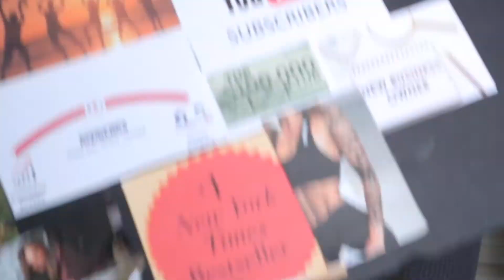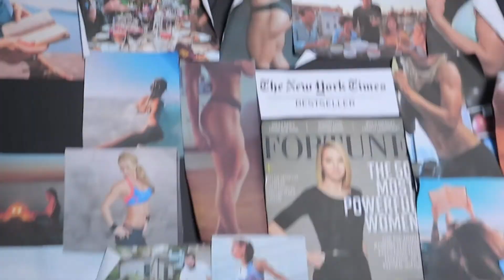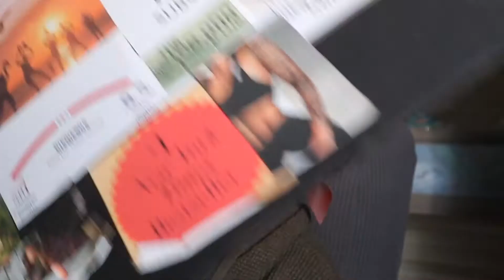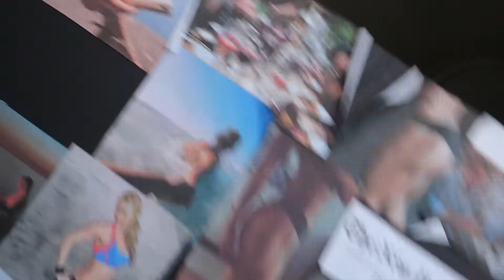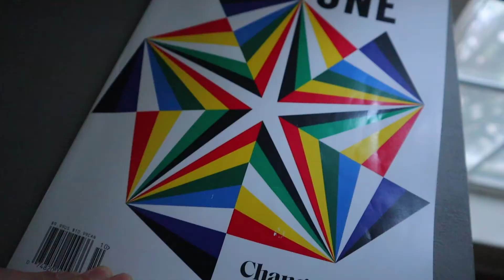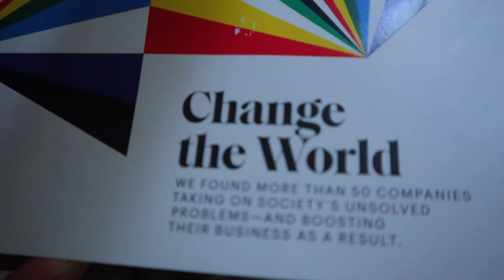TIME TO CHANGE SERIES - THE POWER OF VISION BOARDS: My Vision Board Story - YOU WON'T BELIEVE IT!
In December 2019 I created a vision board for the upcoming year, 2020. I had no clue a global pandemic would soon arrive and change life as we knew it. However, a pandemic did not stop the power of visualization.

This is my story about why I believe in vision boards and how I experienced a true manifestation.

Now, I know these topics are quite watered down and create an eye-roll. I remember being closed off to this idea in the past because I felt like it was a bunch of BS.

Here's the thing - this is not BS. Putting things on a board, doing no work, and just sitting around wanting and hoping things to work out for you - now, that's BS.

Just as you list your goals on paper, you should put your visions on public display so you can remember what you're working towards.

What you seek is seeking you.

Yes, the law of attraction is real and my story proves it.

CALM YOUR NERVOUS SYSTEM and REDUCE YOUR BLUSHING:

Blushing Blend Herbal Loose-Leaf Tea (can only ship to US customers for the time being).

My book, Pressing Forward. Pushing Through Fear and Anxiety to Find My Truest Self

Do you think your story could help others? If you’re interested in being interviewed for the channel fill out the form

I am not a doctor, therapist, or mental health professional.

ALWAYS seek advice from a medical professional before making any final decisions in regards to your health.

I'm here to share info with you, encourage and empower you as you navigate YOUR OWN journey with blushing, flushing, and erythrophobia.

You are not alone. We are not alone. We have each other.